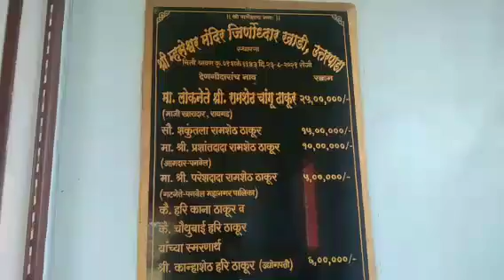उलवे सीटीसे कीतना दूर है न्हावा गांवका रामबाग गार्डन ? 🤔🤔